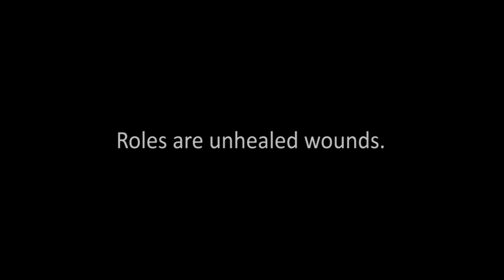Heloise Ph. Palmer: "Life's a..."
piano, idea and production: Heloise Ph. Palmer
text: adapted excerpts from "The School for Gods" by Stefano Elio D'Anna
voice (transfigured): James Ingram

this is the beginning of my muïetic event "Life's a..." on integrity and self-awareness
this is a live recording of the premiere of this show, September 2013